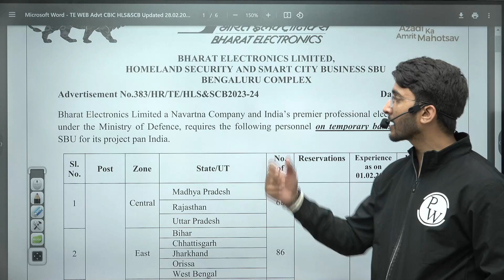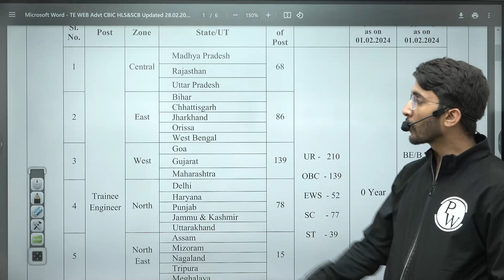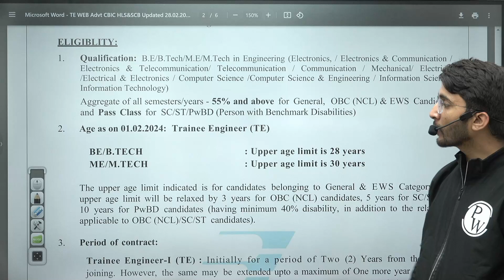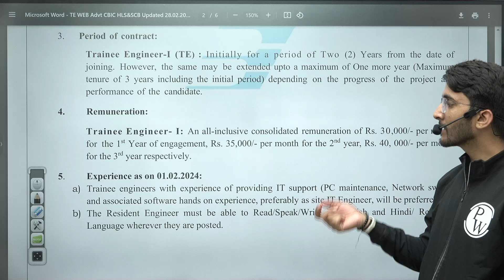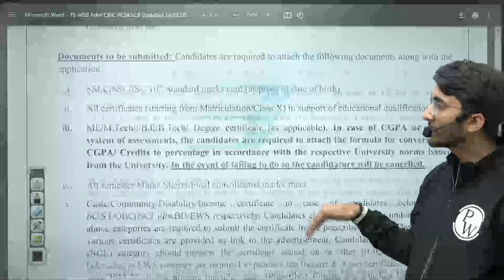BEL Recruitment 2024 Without GATE Exam 😯 | Govt Job Vacancy 2024 | Detailed Notification Out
Get the complete scoop on BET Recruitment 2024 without GATE Exam! 🛢️🔍 In this video, we cover the total number of posts available, eligibility criteria, and all the essential details you need to know to apply for THDC positions through GATE.